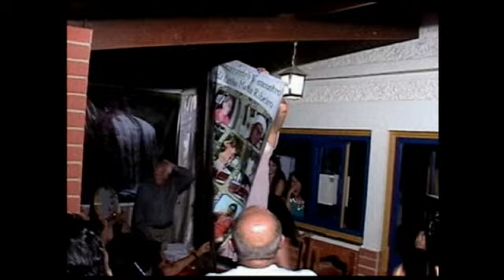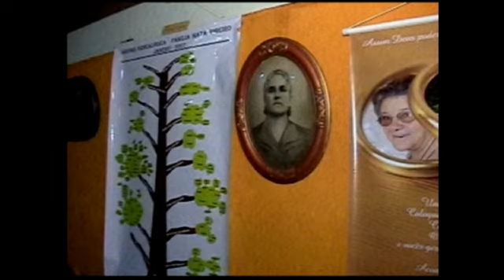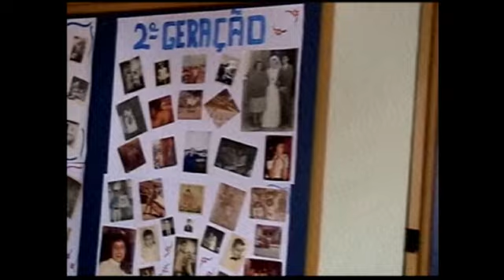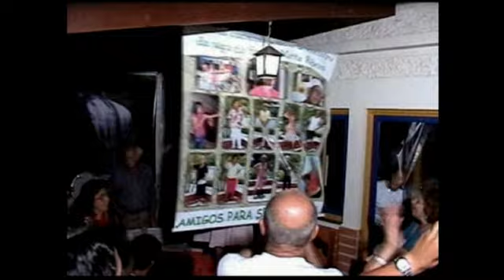Encontros da Família Mata Ribeiro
Documentário sobre os encontros da Família Mata Ribeiro de São João del Rei - MG